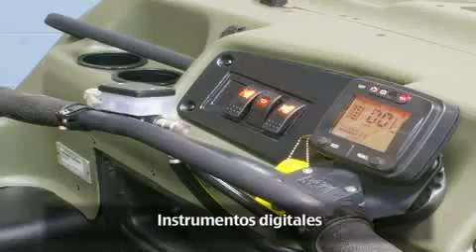2011 Argo 750 HDi (Spanish)